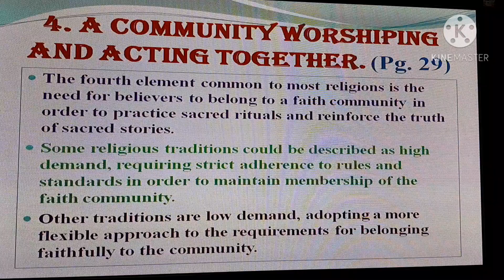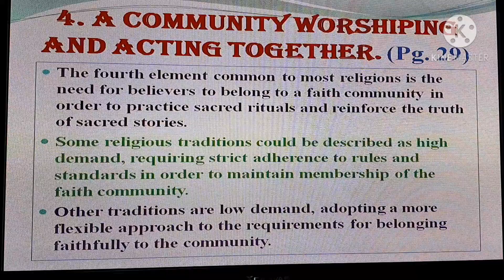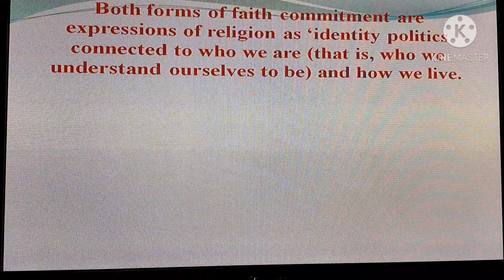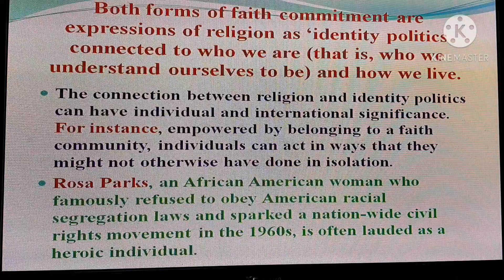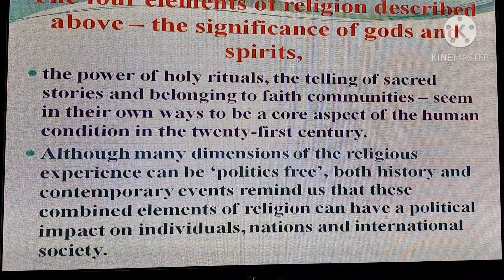Christianity and Culture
Element of Religion (7 Week 2nd hour)